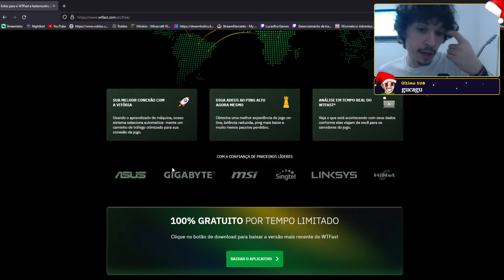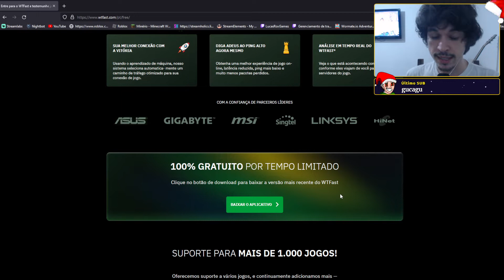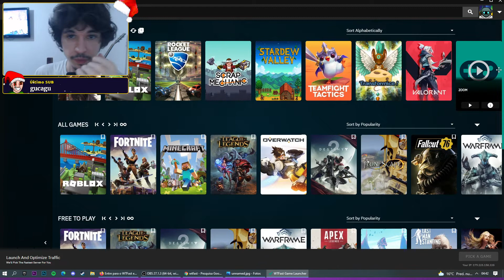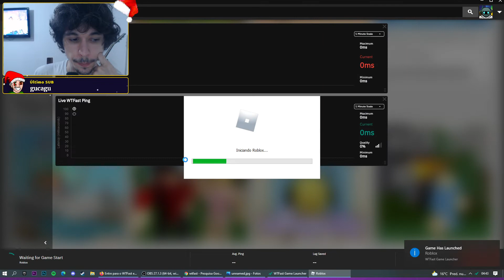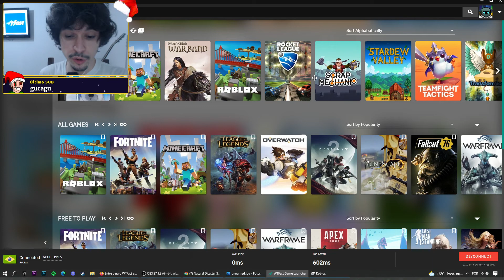JOGUE SEM LAG COM WTFAST